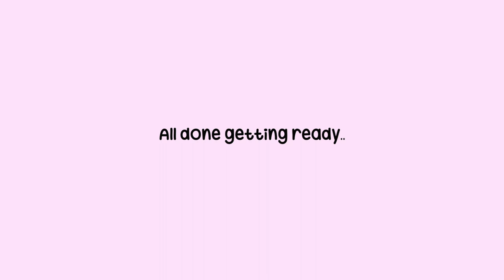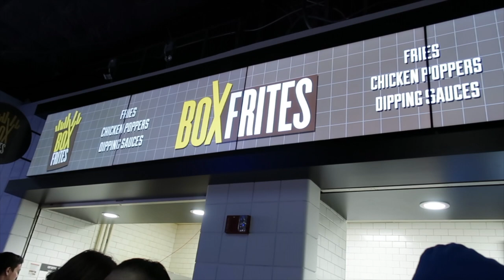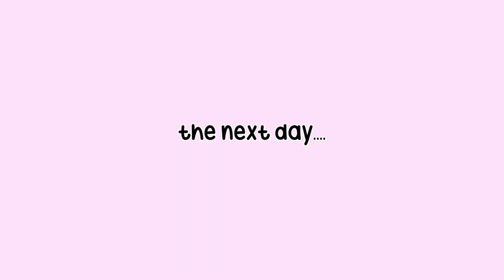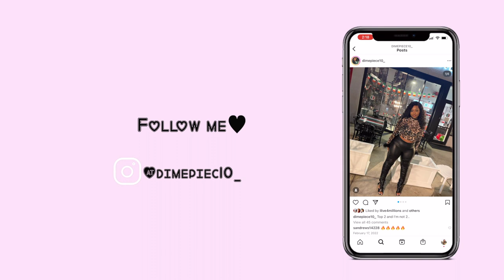*EXCITING* Weekend In My Life Living in the DMV|Diamond Carter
In this video, I’m taking you with me to a basketball game with my sis!

♡name? Diamond or Dime
♡age? 26
♡where do i live? The D(M)V